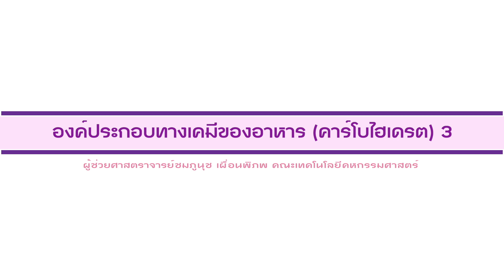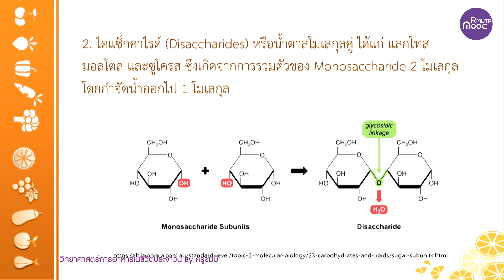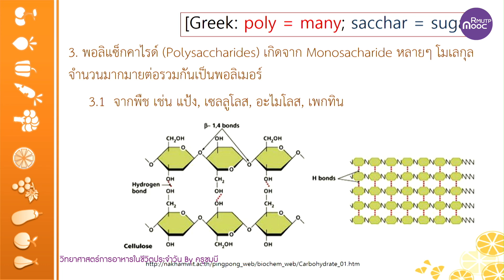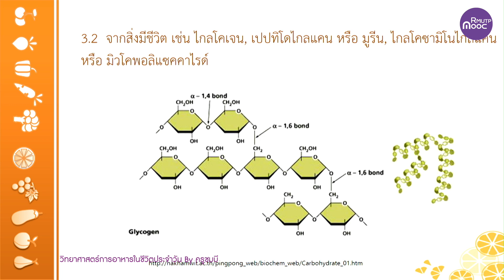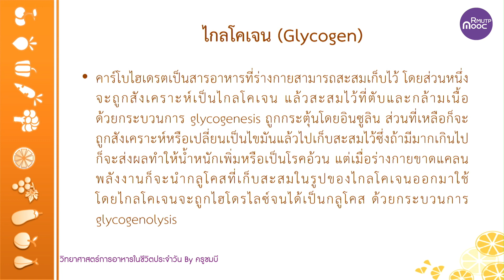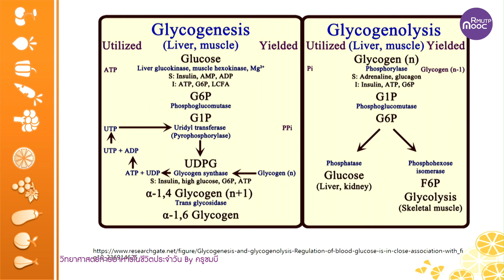องค์ประกอบทางเคมีของอาหาร : คาร์โบไฮเดรต Part III